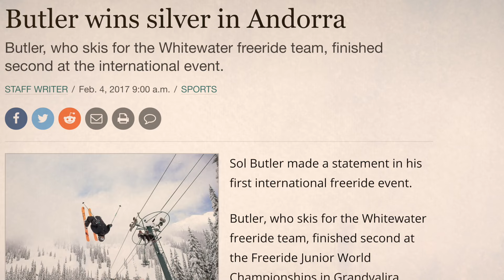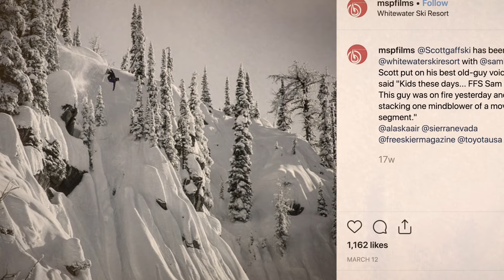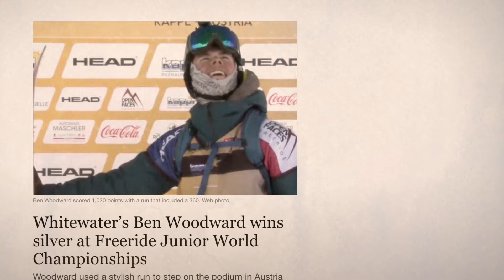Whitewater Freeride Team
Whitewater Ski Resort is the birthplace of some of the now top freeride skiers in the world. We pay homage to where it all starts for many: the kids weekend freeride team.